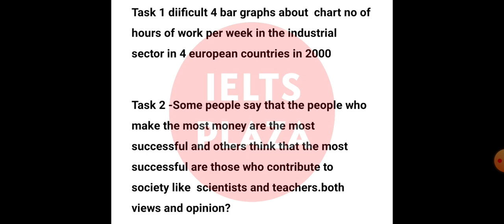26 November Ielts exam morning slot answers and review, 26 November listening and reading answers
People also search for:
26 November Ielts exam
26 November Ielts exam morning slot review
26 November Ielts exam morning slot listening and reading answers
26 November Ielts exam morning slot review
Ielts Plaza